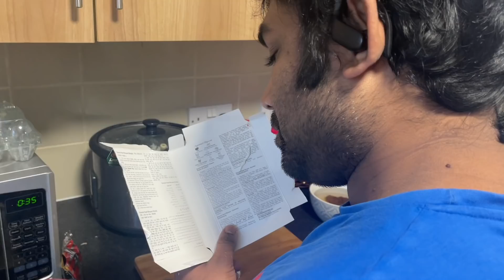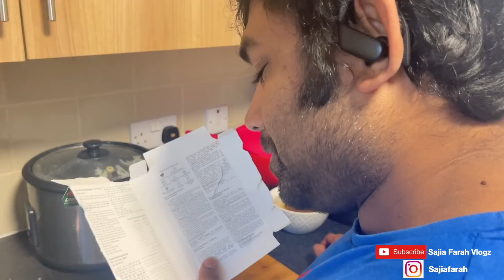আমার জন্মদিন উপলক্ষে ৪ বছর পর রান্নাঘর এ উনি ? রান্না কি শেষ করতে পারলো জুম্মার ?😭 By Sajia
Hello good people... today is a special vlog... why? to know you have to watch the video 😜